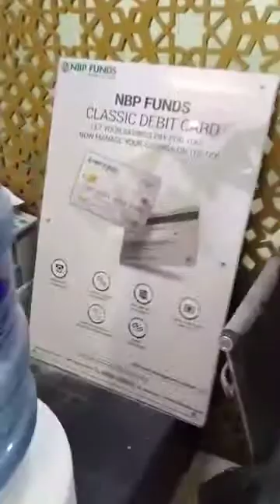NBP Bank of Pakistan Karachi white wash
National Bank white wash
NBP WHITE
new paint